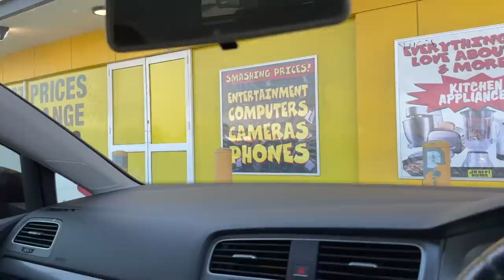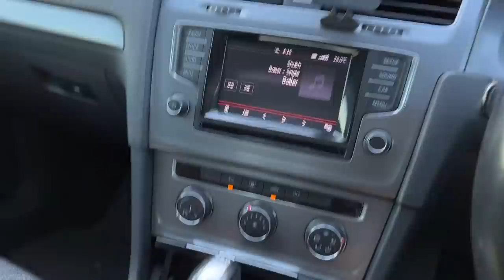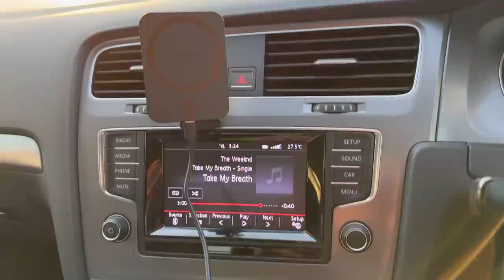UBER EATS AUSTRALIA | Life Hacks!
Planning to start Uber Eats in Australia? Or struggling to get the MAXIMUM EARNINGS out of Uber Eats? This video is the perfect guide to gaining the best promotions and perfect suburbs in Perth to do Uber Eats.